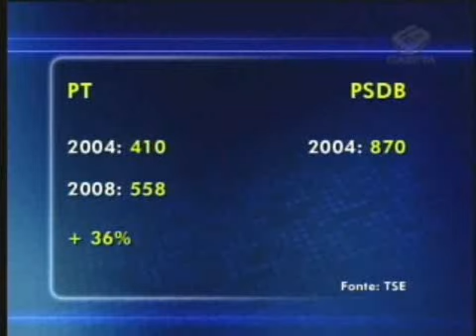PARTIDOS POLÍTICOS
CONHEÇA A FORÇA POLÍTICA DE CADA PARTIDO BRASILEIRO TERMINADO O SEGUNDO TURNO.